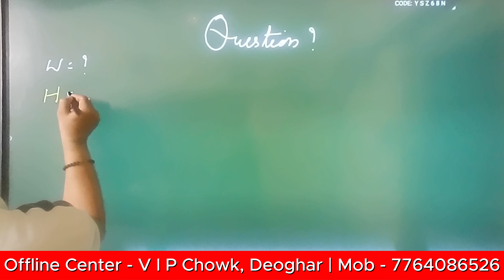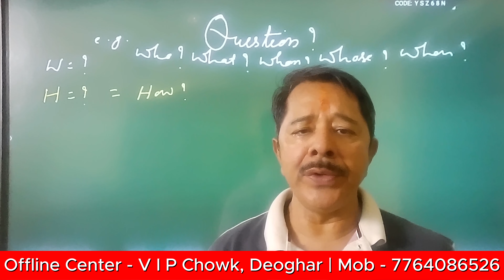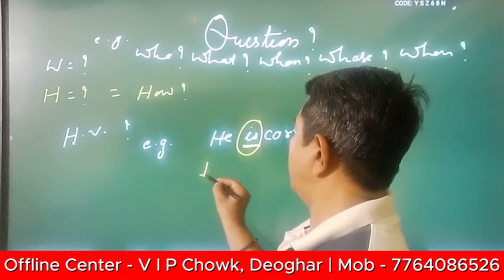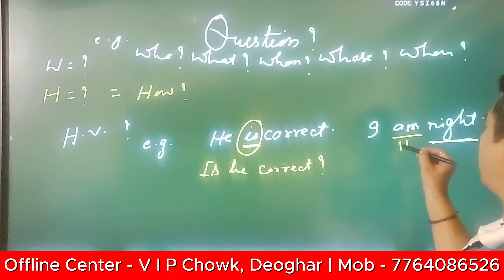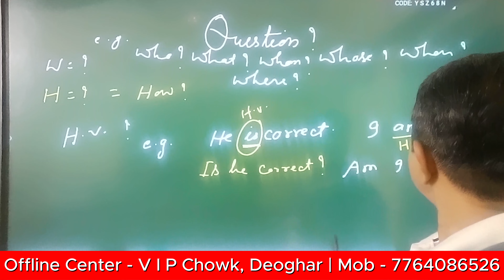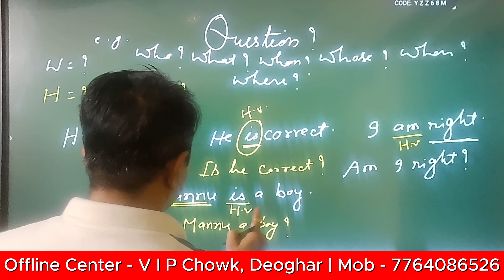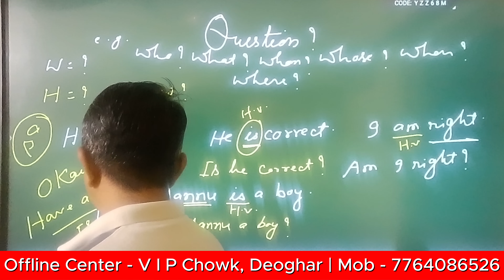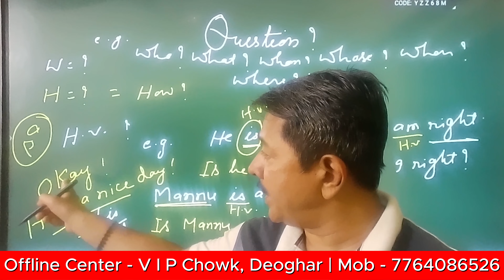Modern English Grammar | Class - 5 | Oxford English Wale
Oxford coaching is a coaching institute for subjects like - English, GK and G S .Here you will get regular classes of avobe subjects from 26th march 2024. English Classes are for Class 11, 12 ; GK/GS for all students and also for all students.